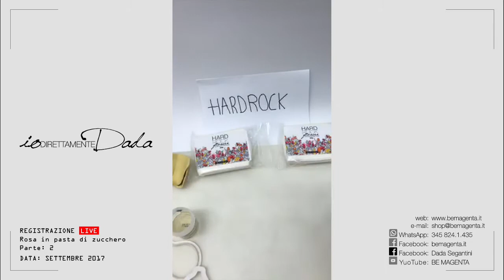Rosa in pasta di zucchero - Parte 2 - Diretta settembre 2017 1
IOdirettamenteDADA
In questo video tutorial vedremo come realizzare una rosa realistica in pasta di zucchero ], in particolare creeremo i petali singoli su ferretto.